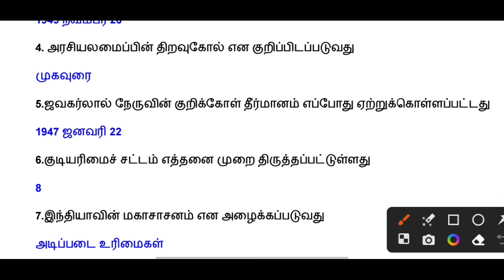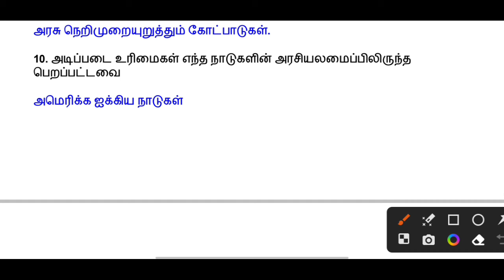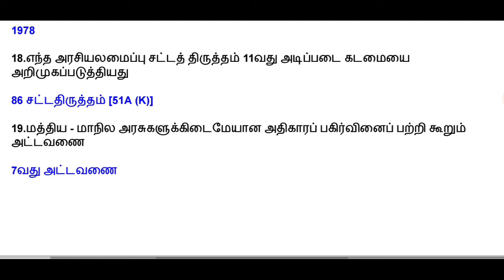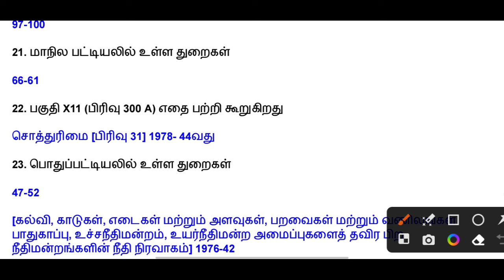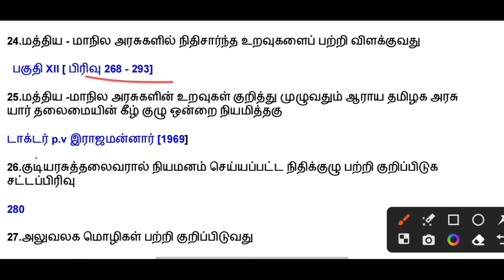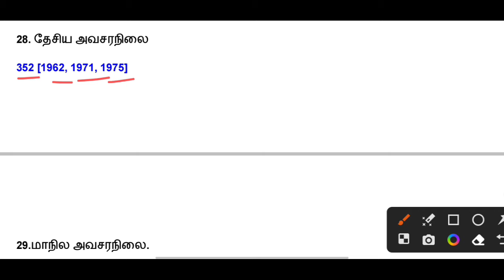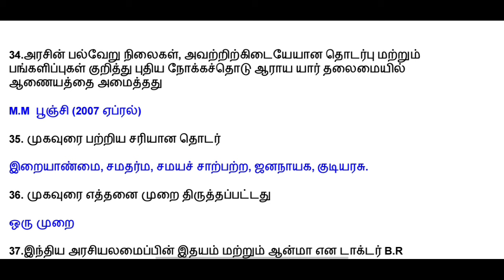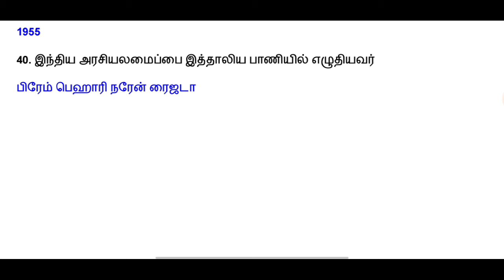10th Polity Lesson-1 | இந்திய அரசியலமைப்பு |🔥40 முக்கியமான கேள்விகள்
10th Polity Lesson-1 | இந்திய அரசியலமைப்பு |🔥40 முக்கியமான கேள்விகள் |